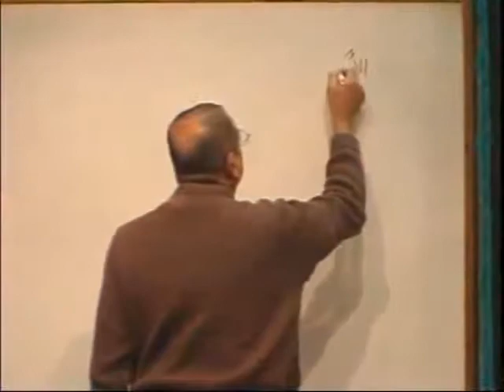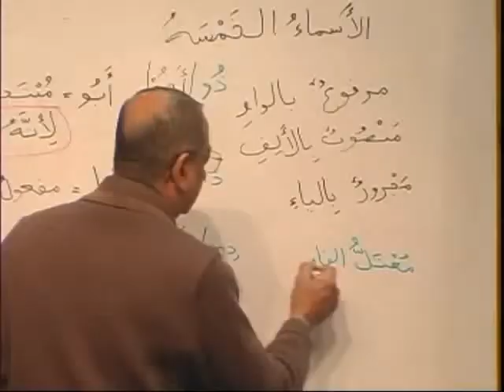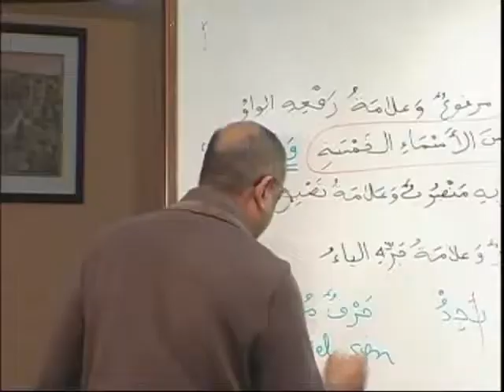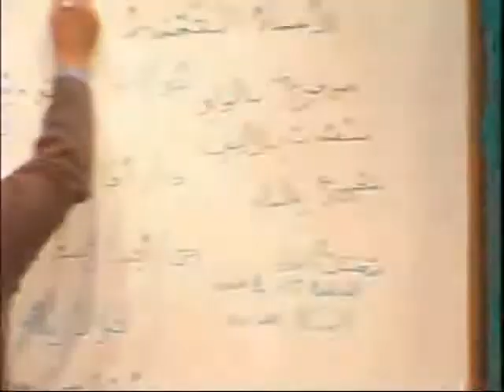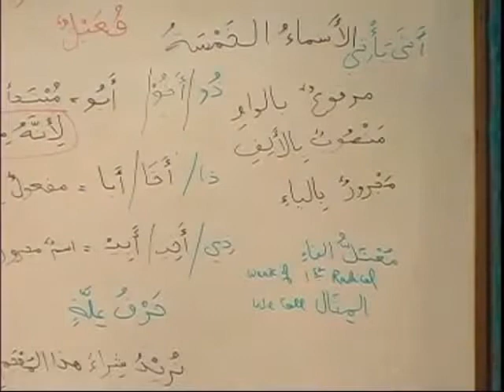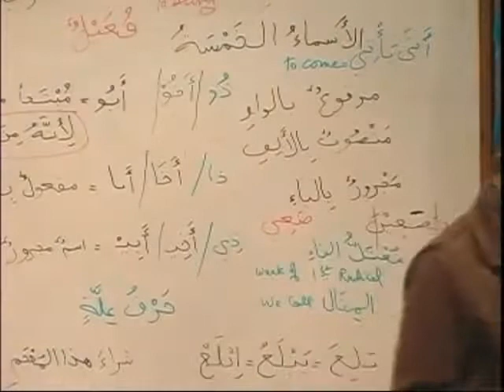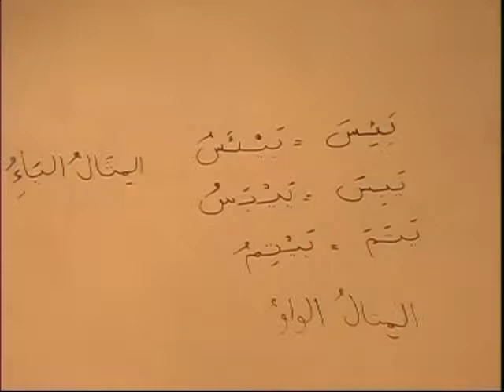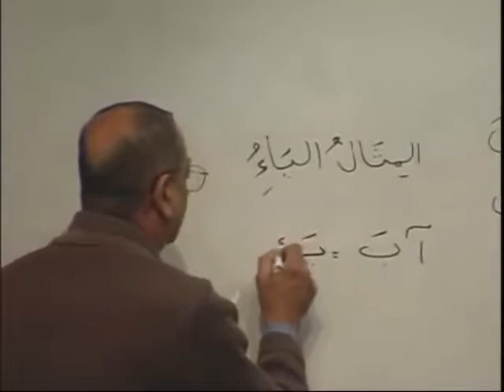Madina Book II Lesson 42 Full Learn Arabic Course